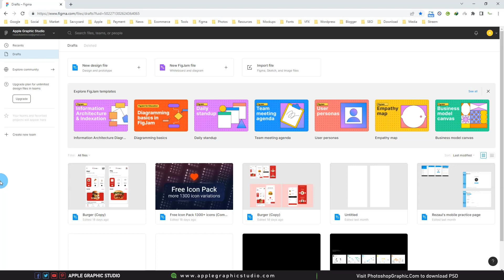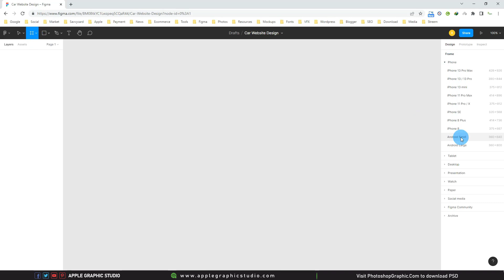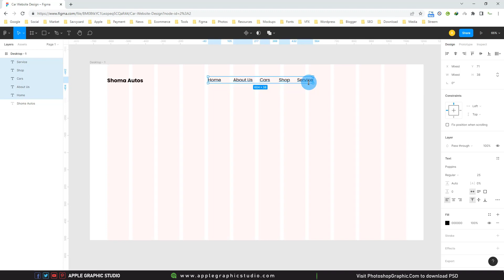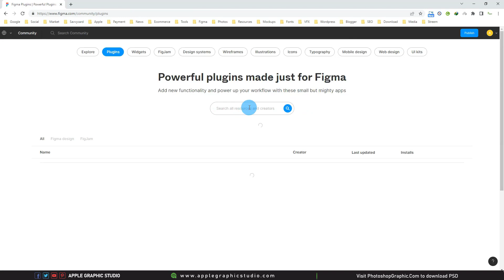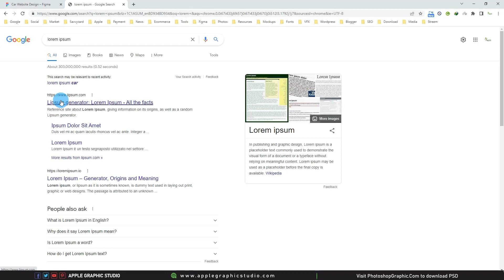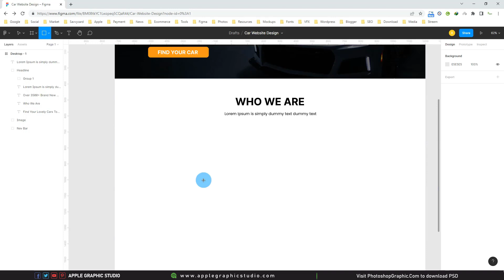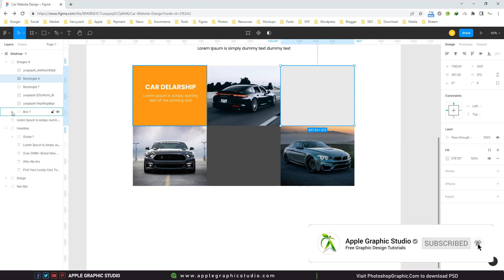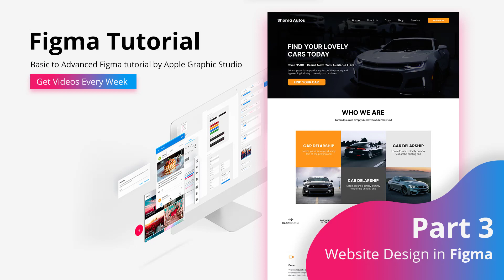Figma Website Design Basic to Advanced Bangla Tutorial | UI UX Design | Part 3